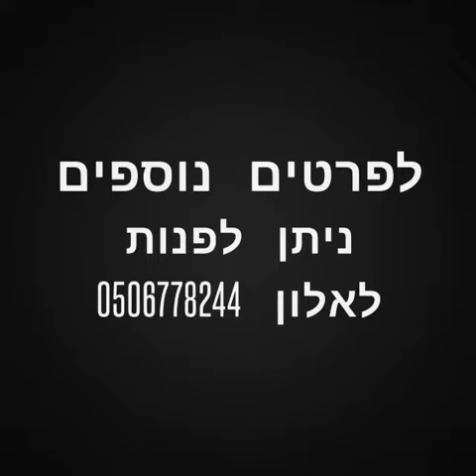ללכוד את האור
סדנה לצבעי מים